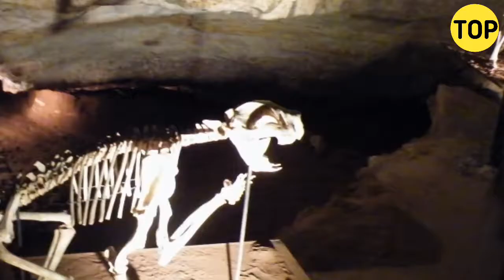Top l 10 Mysterious Things found Under Ground | Top 10 Most Amazing Historical Discoveries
Hello friends aaaj ki is video main mein ne mysterious things k bare main btaya hai jo k underground mili Hain. ye list top 10 mysterious things k bare main hai he sb top 10 most amazing historical discoveries dunia ki mukhtalif jaghon pe lai gai hain ye sb cheezen mukhtalir hain aur logon ko attract krti hain aaj ki is video main esi hi cheezon k bare main baat ki gai Hai
meri sane Wali videos main aap mazeed is trh mysterious air amazing things k bare main Haan payen ge